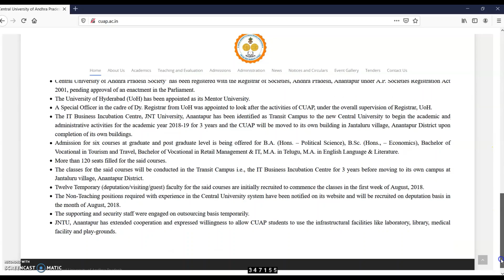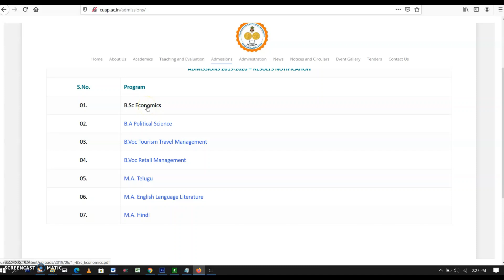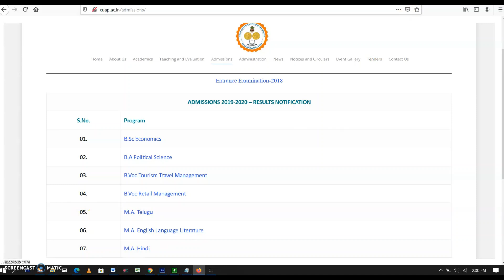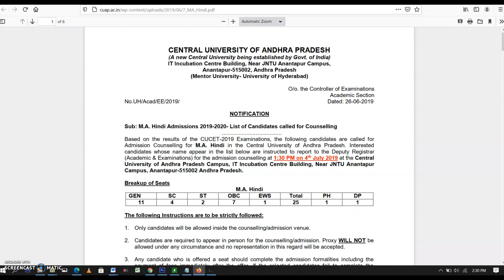Expected Cutoff CU Andhra Pradesh CUCET 2020|आँध्रप्रदेश केन्द्रीय विश्वविद्यालय कटऑफ कितना होगा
आँध्रप्रदेश केंद्रीय विश्वविद्यालय में कितना होगा कटऑफ ? सीयूसीईटी 2020  में स्नातक और स्नातकोत्तर पाठ्यकर्मों में कितने स्कोर पर आसानी से दाखिला मिल जायेगा | जानने के लिए वीडियो देखिये |

Watch this video with English Audio on my Alternate Channel @Career Master

What will be the expected cutoff of Undergraduate and Postgraduate courses of Central University of Andhra Pradesh (CU Andhra Pradesh) in CUCET 2020. Watch the video till end to know the cutoff of  UG and PG Programmes.

Click this link to check the cutoff of CU Andhra Pradesh for CUCET 2019

03. B.Voc Tourism Travel Management

06. M.A. English Language Literature